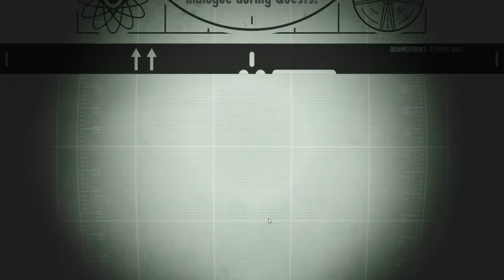Fallout Shelter PC - Ep. 9 - Wasteland Exploration! - Lets Play Fallout Shelter PC Gameplay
Welcome to Fallout Shelter PC! Fallout Shelter puts you in control of a state-of-the-art underground Fallout Shelter from Vault-Tec. Build the perfect Vault, keep your Dwellers happy, and protect them from the dangers of the Wasteland!

Fallout Shelter Gameplay Overview:

►Fallout Shelter puts you in control of a state-of-the-art underground Vault from Vault-Tec. Build the perfect Vault, keep your Dwellers happy, and protect them from the dangers of the Wasteland.

► Vault-Tec has provided the tools, but the rest is up to you. What are you waiting for? Get started building your Vault today for free.

Fallout Shelter Gameplay Features:

►Build the Perfect Fallout Shelter

Create a brighter future…underground! Select from a variety of modern-day rooms to turn an excavation beneath 2,000 feet of bedrock into the very picture of Vault Life.

►Oversee a Thriving Community

Get to know your Dwellers and lead them to happiness. Find their ideal jobs and watch them flourish. Provide them with outfits, weapons, and training to improve their abilities.

►Prosper

A well-run Fallout Shelter requires a variety of Dwellers with a mix of skills. Build a Radio Room to attract new Dwellers. Or, take an active role in their personal lives; play matchmaker and watch the sparks fly!

►Explore the Wasteland

Send Dwellers above ground to explore the blasted surface left behind and seek adventure, handy survival loot, or unspeakable death. Find new armor and weapons, gain experience, and earn Caps! But don’t let them die!

►Protect Your Fallout Shelter

From time to time, idyllic Vault life may be disrupted by the dangers of post-nuclear life. Prepare your Dwellers to protect against threats from the outside…and within.